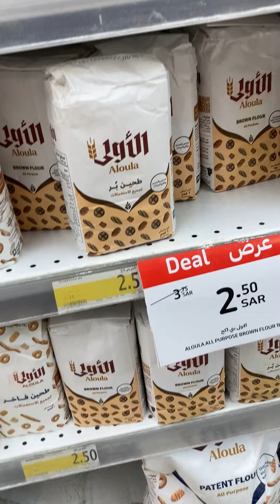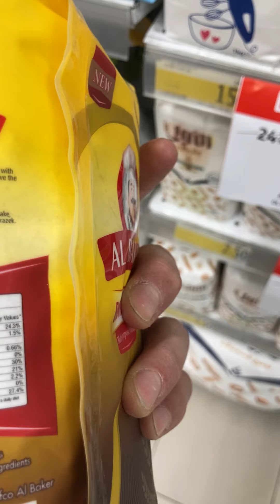افضل انواع الدقيق - جولة على المتاجر في الرياض - كارفور السعودية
0:00 المقدمة
0:32 انواع الدقيق
01:05 دقيق الأولى السعودي
01:40 تكملة الجولة على انواع الدقيق
02:23 افضل الانواع
02:31 النهاية

أنا الشيف خالد محمصاني، خباز حرفي، ومؤلف للكتاب الإلكتروني
الخبز الحرفي: دليلك لصناعة خبز منزلي بمواصفات عالمية